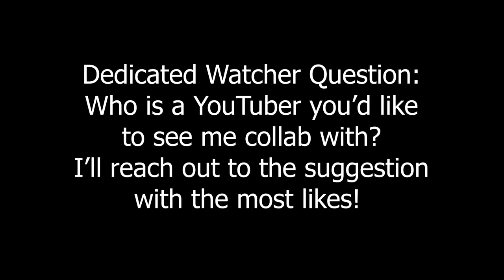Stealing Golf Carts with Joogsquad!!